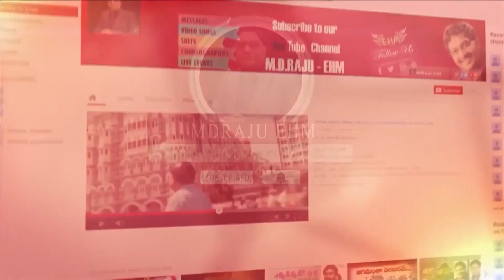🙏స్తుతి నైవేద్యం🙏 || 18/10/2024| కీర్తనల ధ్యానం (143: 10-12 Psalm || MDRAJU EHM || EP - 977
143 కీర్తన
10 నీవే నా దేవుడవు నీ చిత్తానుసారముగా ప్రవర్తించుటకు నాకు నేర్పుము దయగల నీ ఆత్మ సమభూమిగల ప్రదేశమందు నన్ను నడిపించును గాక.
11 యెహోవా, నీ నామమునుబట్టి నన్ను బ్రదికిం పుము నీ నీతినిబట్టి నా ప్రాణమును శ్రమలోనుండి తప్పింపుము.
12 నేను నీ సేవకుడను నీ కృపనుబట్టి నా శత్రువులను సంహరింపుము నా ప్రాణమును బాధపరచువారినందరిని నశింప జేయుము.

Psalm 143
10 Teach me to do thy will; for thou art my God: thy spirit is good; lead me into the land of uprightness.
11 Quicken me, O LORD, for thy name's sake: for thy righteousness' sake bring my soul out of trouble.
12 And of thy mercy cut off mine enemies, and destroy all them that afflict my soul: for I am thy servant.

 Andhra Pradesh, India, Pin : 533001.